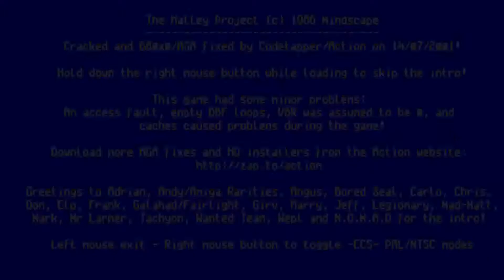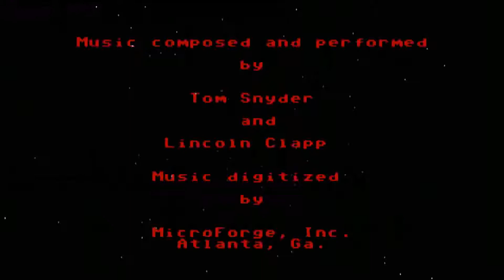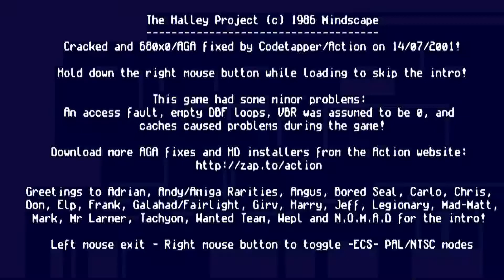AMIGA AGA FIX Halley Project, The A Mission in Our Solar System 1986Mindscapecr Codetapperf AGA Co